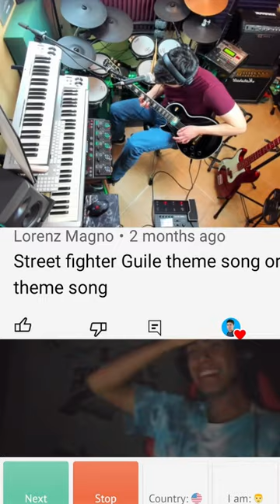Did you ever play Street Fighter?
Welcome to my loop station/studio! Live looping Ken's Theme song from Street Fighter and getting a great Omegle / Ome.TV Reaction!